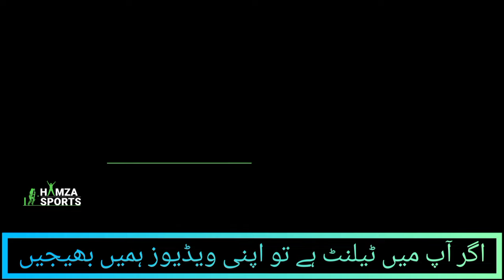Naseem Shah's Pictures with Fiance Got Leaked - Complete Details About Naseem Shah's Fiance